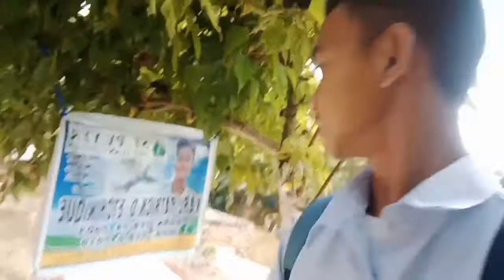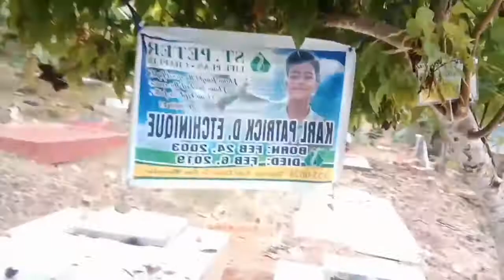Dalaw sa besprend namin😭💕 (imissyou karl)